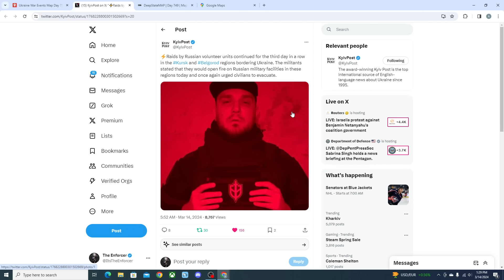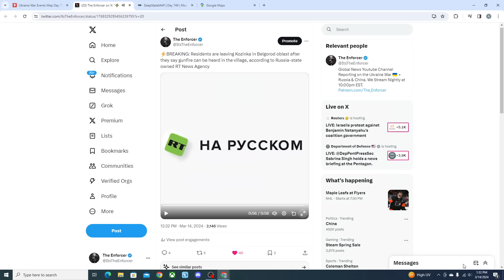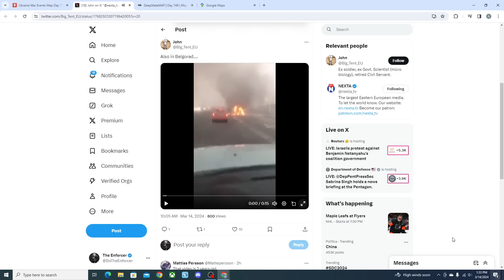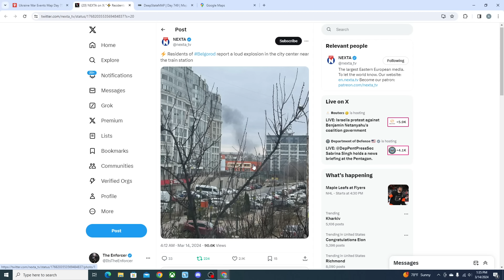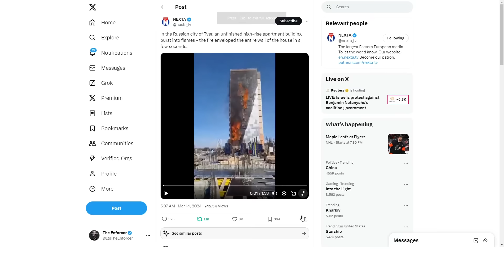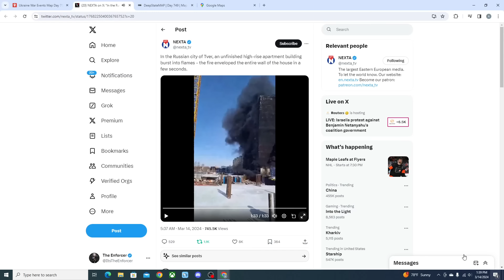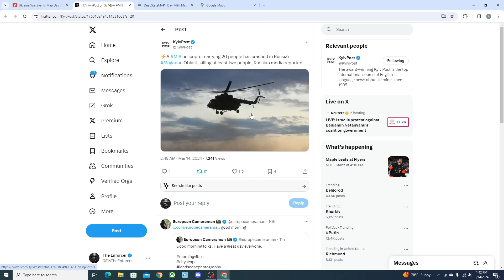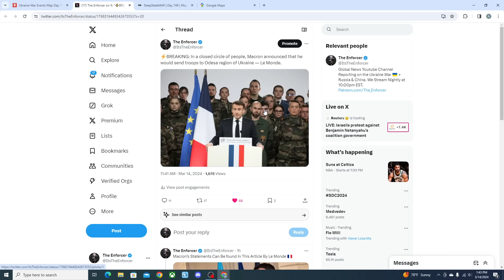Free Russians SIEGE Belgorod; Huge Battle Inside Russia | Breaking News With The Enforcer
Free Russian forces have rapidly advanced over the past day, overrunning Russian Border guards and police forces sent to stop them. Today sounds of large battles come from the outskirts of Belgorod, and Russians flee the area as the fight moves deeper inside Russia. The Free Russian Army is asking that citizens flee the area, as explosions rock the center of Belgorod. From what can be seen the Russian response is nonexistent at the time beyond small border guard skirmishes. Meanwhile Ukraine has been mercilessly attacking Russian oil refineries, bringing Russian fuel production down by 12 percent. French President Macron has said French troops will be sent to Odessa in less than a year.